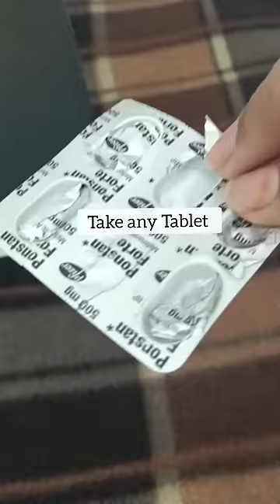How to Clean a Burnt iron in 30 Sec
Use any pain relief tablets to help with cleaning the iron like
paracetamol ,
acetaminophe,Tylenol and Panadol etc.
Don’t use paracetamol tablets that have a coating or in capsule form.
Method :-
If the stain is recent, dip the tablet in water and rub onto the iron. Make sure the iron is NOT plugged in.

But, if the stain is a bit old, first heat up the iron then unplug it and using tweezers, rub the tablet onto the iron.

Using a damp cloth or paper towel, wipe off the extra material left on the iron.you will be surprised to see the result.Hope this hack is helpful for you 😊